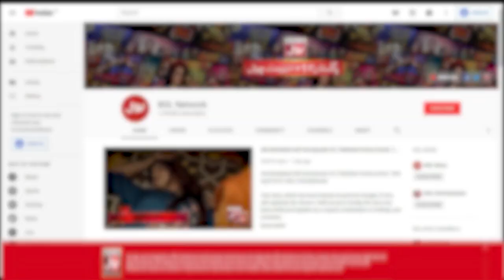Koonde Ameer Muawiya R.A Ke Bughz Mein Hote Hain | Mufti Abu Muhammad | Faysal Quraishi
Koonde Ameer Muawiya R.A Ke Bughz Mein Hote Hain | Mufti Abu Muhammad | Faysal Quraishi | Ramazan Mein BOL | Sehr Transmission